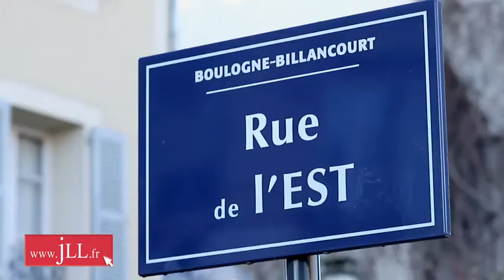Bureaux à louer à Boulogne-Billancourt - 63 rue de l'Est - 92100 Boulogne-Billancourt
Situé à Boulogne-Billancourt dans le département des Hauts-de-Seine (92100), le 63 rue de l'Est est un immeuble indépendant qui propose des bureaux à louer de 703 m². Les prestations sont de grandes qualités (Accueil, Open-Space de formation, cour intèrieur...) et sa situation géographique est un atout majeur pour les entreprises. Situé dans Boulogne-Billancourt qui est une ville attractive et dynamique, comprenant de très nombreuses entreprises, cet immeuble bénéficie également d'une excellente desserte avec la présence de nombreux transports en commun(Métro ligne 10 :Jean Jaurès) et la proximité du Boulevard Périphérique (Porte d'Auteuil). Cette annonce de location de bureaux vous intéresse, n'hésitez pas à vous rendre sur JLL.fr (Site d'offres immobilières de Jones Lang LaSalle).